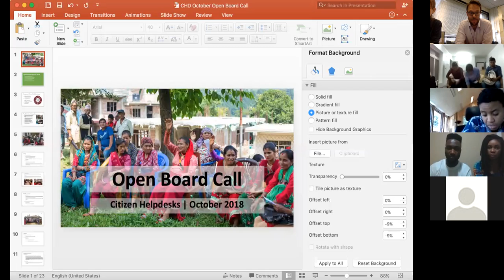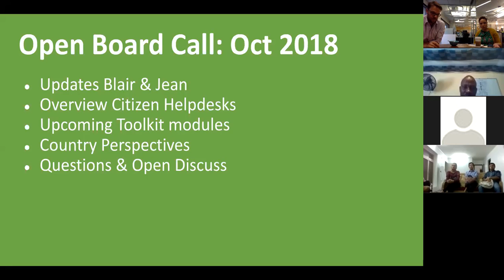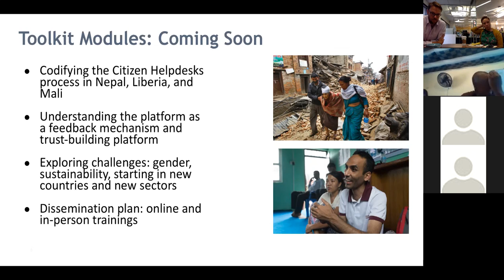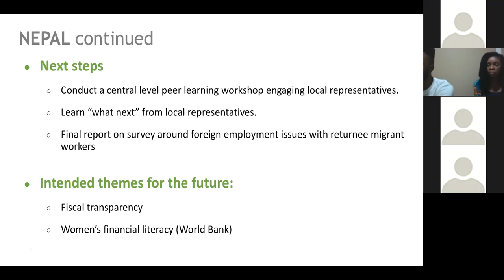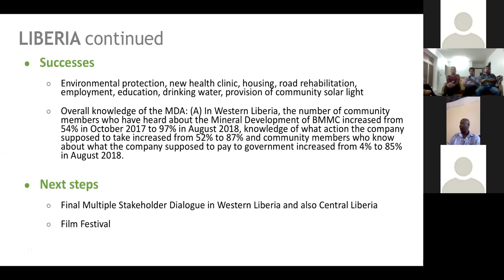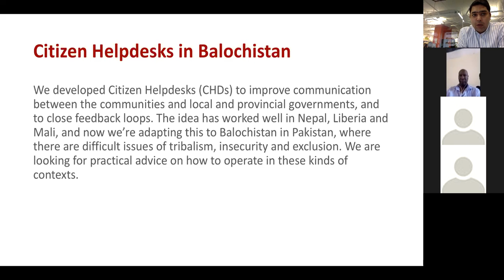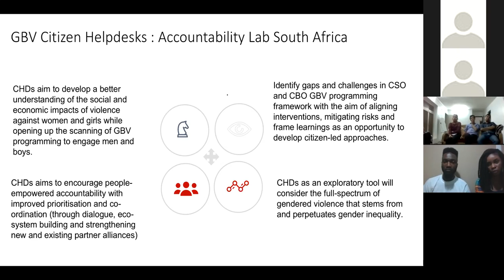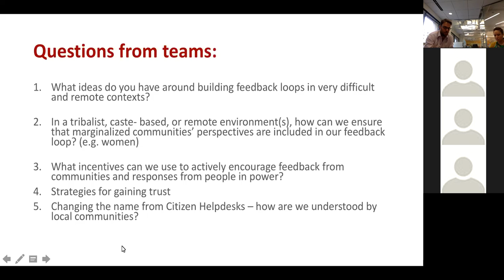AL October Open Board Call 2018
AL Hosts a monthly open board call wit all staff members, donors, friends and board members of the organisation.  This month we are talking about Citizen Helpdesks.